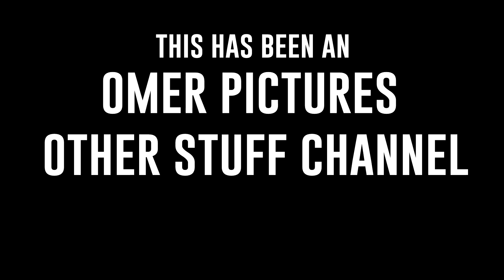Romantic Piano - Copyright & Royalty Free Music (Friendship [love])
This track is Royalty-free, that means you can use it for your YouTube videos, if you let us know you are using it, give us credit and have a link to this video

Composers : Omer Shemi and Topaz Rotshtein
Keyboards: Topaz Rotshtein

Photography by Naama Namer